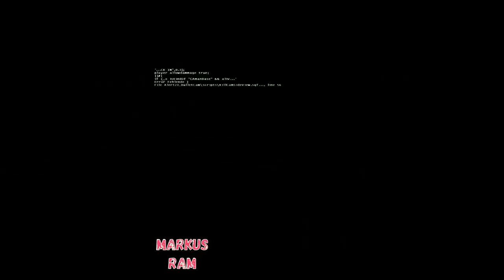Scout sniper rescues hostage from Russian camp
Scout Scharfschütze befreit Geisel aus Russenlager